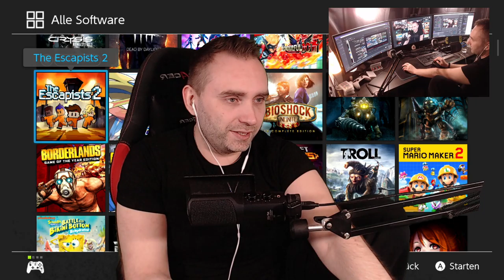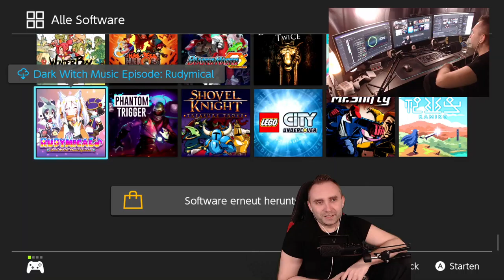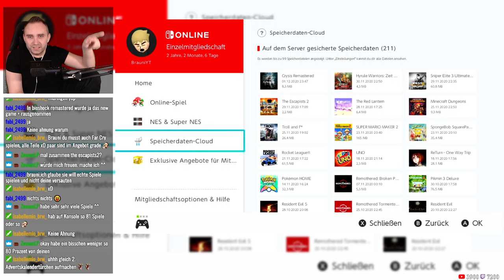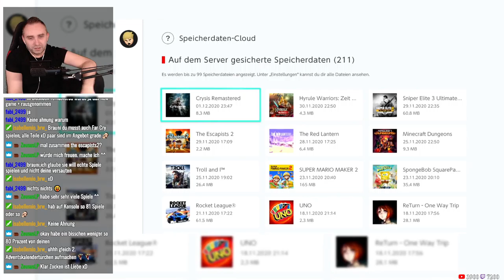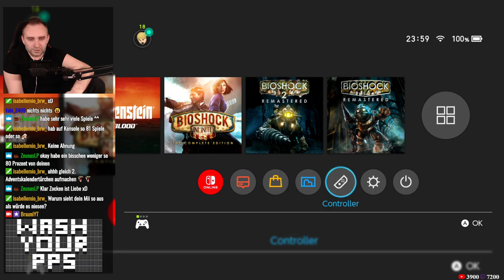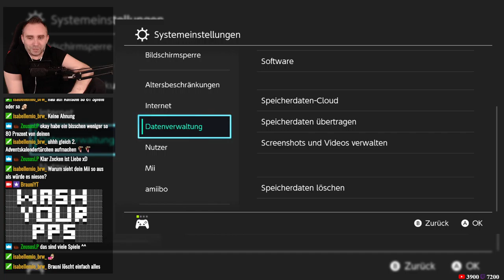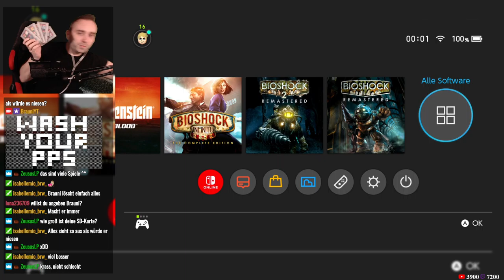Crysis Remastered #1 ★ Nintendo Switch ★ Deutsch